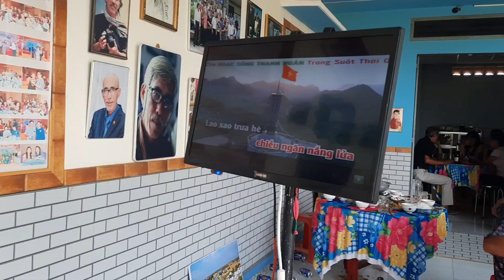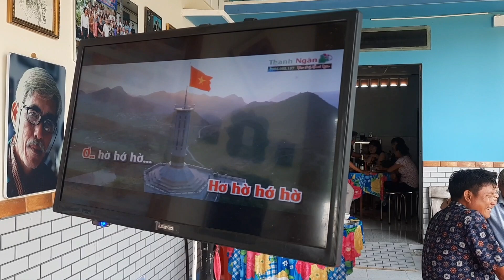HÁT BÀI ĐẤT NƯỚC TRONG NGÀY HỌP MẶT || SINGING THE COUNTRY SONG ON THE DAY OF MEETING